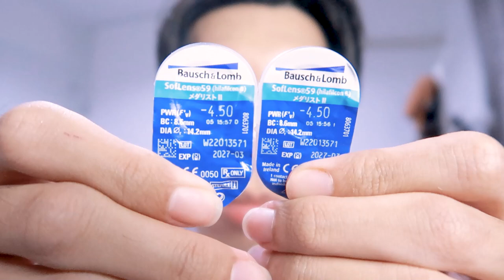graduation ep 4 🎓 ซ้อมรับปริญญา, ถ่ายรูปชุดครุย, ทดลองแต่งหน้าเอง | nusyeon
อีพีนี้จะพาทุกคนไปซ้อมรับปริญญากัน ไม่ใช่แค่ซ้อมเดินนะ ยังซ้อมแต่งหน้า เซ็ทผมด้วยย